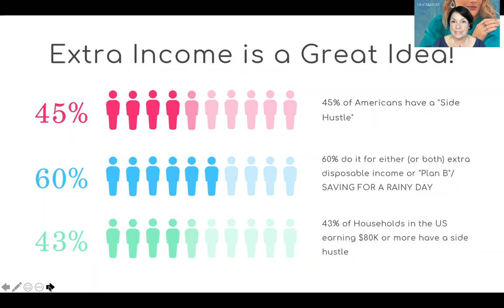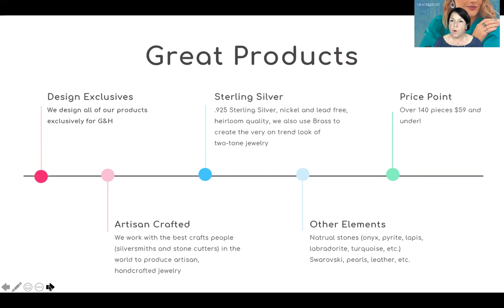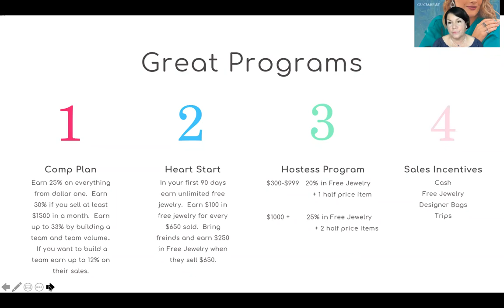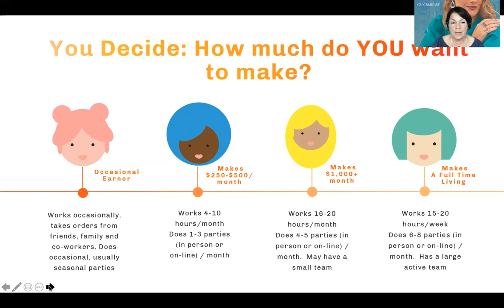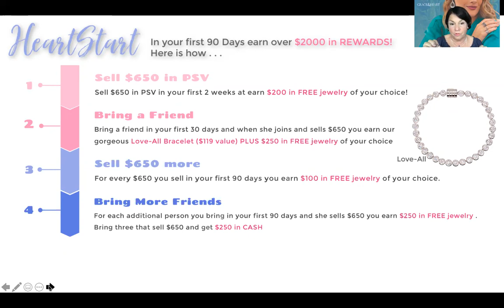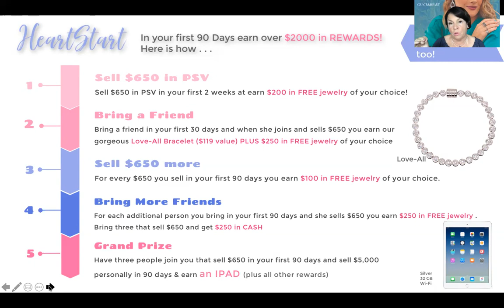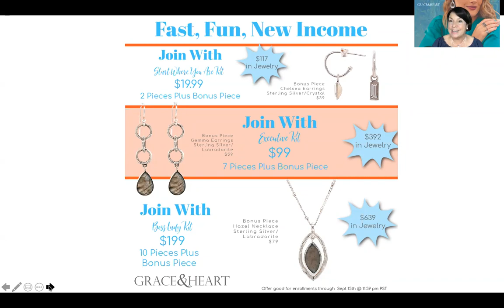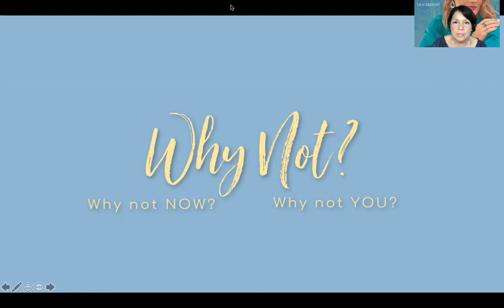Grace&Heart Information Session